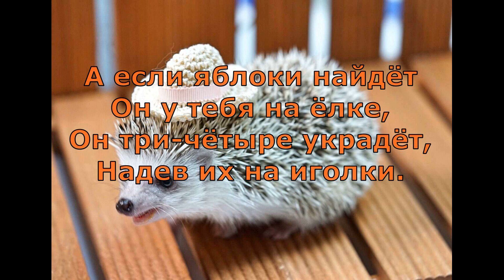С Маршак Живёт у нас под креслом ёж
Поэты 20 века.
Стихотворение С. Маршака "Живёт у нас под креслом ёж..."
Фотография из интернета. Свободный доступ.
Музыка Трек: Возвращение к истокам Славянская музыка пробуждающая родовую память предков Кирилл Богомилов
Загрузил: Кирилл Богомилов Русская Этническая Музыка